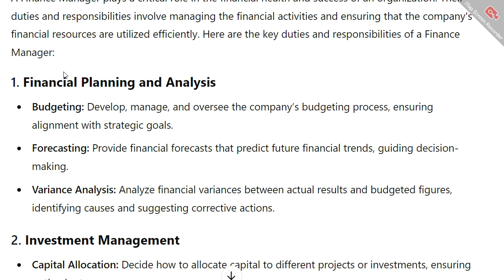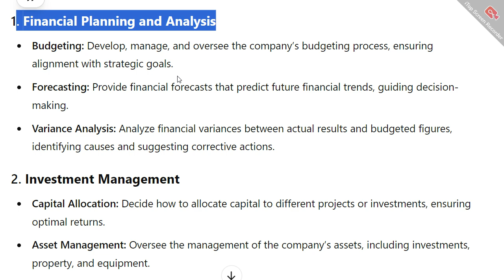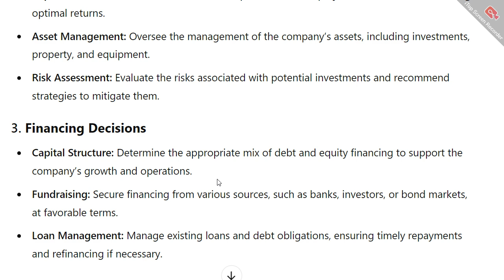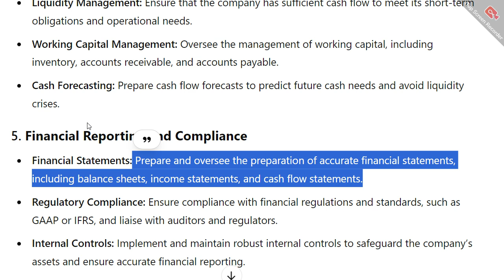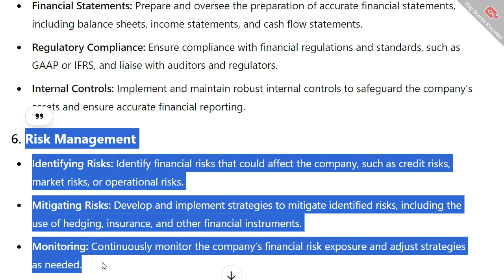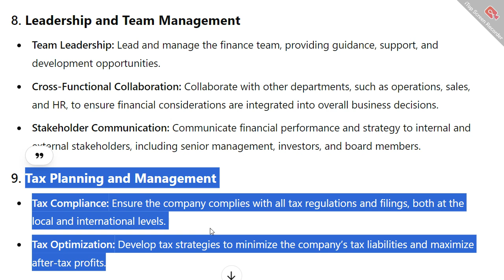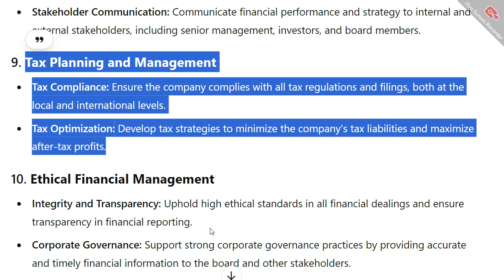Business Finance || Duties And Responsibilities of a Finance Manager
Business Finance || Duties And Responsibilities of a Finance Manager || Duties And Responsibilities bcom lucknowlearning @LucknowLearning

Financial managers perform data analysis and advise senior managers on profit-maximizing ideas. Financial managers are responsible for the financial health of an organization. They create financial reports, direct investment activities, and develop plans for the long-term financial goals of their organization.

What are the main duties and responsibilities of a finance executive?
What are the goals of financial management?
What are the duties and responsibilities of a finance and accounting manager?
वित्त कार्यकारी के मुख्य कर्तव्य और जिम्मेदारियां क्या हैं?
Duties and responsibilities of a finance manager in an organization
Duties and responsibilities of a finance manager resume
Finance Manager duties and responsibilities PDF
10 roles and functions of a financial manager
Duties and responsibilities of a finance manager in a company
Accounts and finance Manager job description
Finance Manager job description resume
Finance manager qualifications